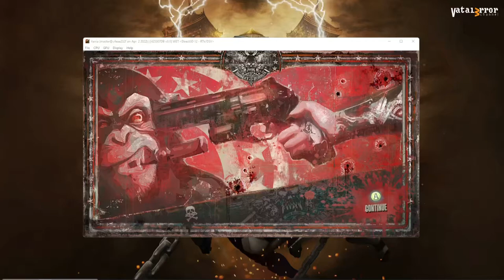XENIA MASTER (1.0.2598) - WET (Playable??/Gameplay)